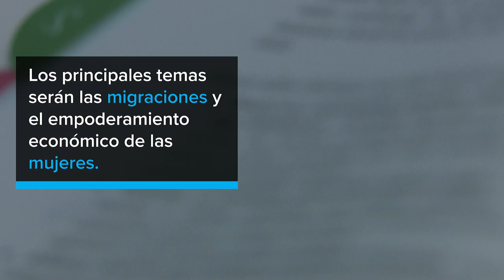Presidente Solís se dirige a la Asamblea General de Naciones Unidas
Presidente Solís tendrá intensa agenda sobre Migraciones y Empoderamiento Económico de Mujeres